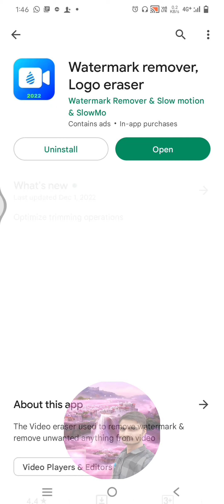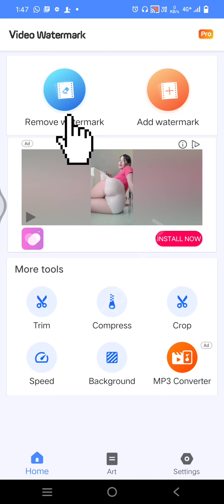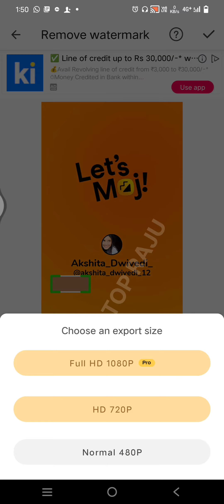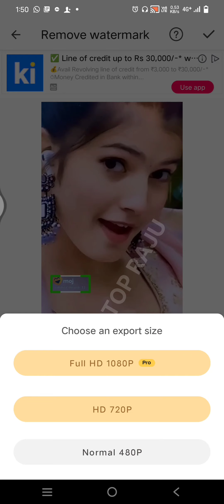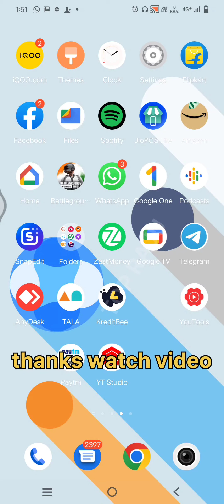2023...How to Remove Watermark from Video वाटरमार्क हटाए विडियो से watermark kaise hataye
हमने जिस app को बताया है ओ फ्री है तो आप उसका इस्तेमाल करके वाटर मार्क हटा सकते हैं यह सिर्फ वीडियो का वाटर मार्क हटाने के लिए बताया गया है और

video watermark
watermark kaise hota ye
how to remove watermark video
#2023 mein watermark kaise hataye
free mein water work hataya
Kai baar apne kisi project me koi video ya image use karne ke liye watermark ek problem hota hai. image ya video me watermark hone ki vajah se usko use nahi karte. to is video me image or video se logo aur watermark remove karne ka process dikhaya gya hai. ye ek paid software hai lekin online me video ka watermark free me remove kar sakte hai.

How to Remove Watermark from Video and Image - video watermark kaise hataye |